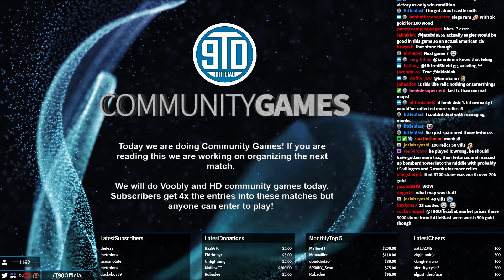AoE2 - Relic Nothing!?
Relics are cool, so why not 1 MILLION!?